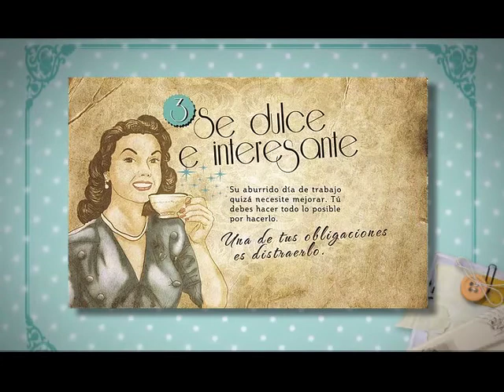Silvia Vásquez - La Buena Esposa